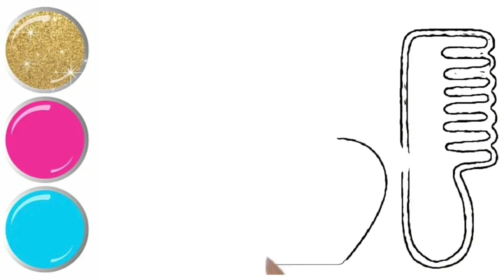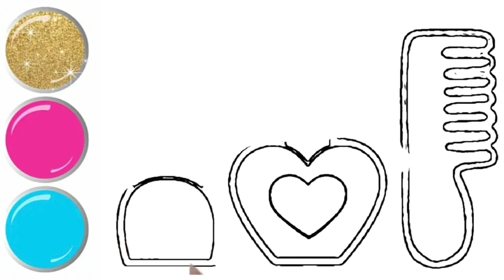Lipstick and comb drawing || Coloring and Painting for kids and toddlers || Easy to draw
1.
2.
3.
4.
5.
6.
7.
8.
9.
10.